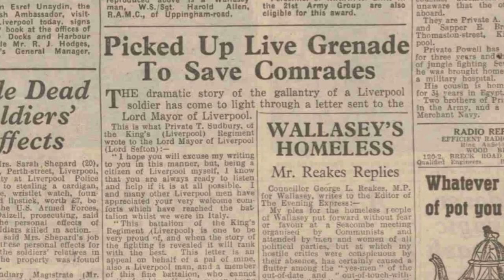Trailer for the Sudbury's Who Do You Think You Are?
Trailer to support the premier on Th Museum of Liverpool in Saturday 3rd November 2018.